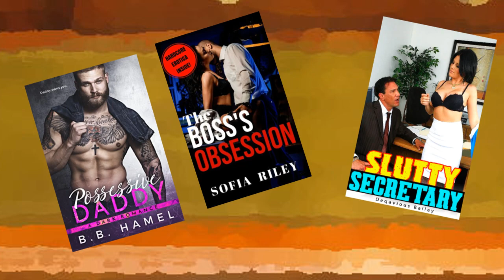Touhou Character Abilities Showcase | Episode 5 | Sannyo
All info is from the Touhou Wiki.

Intro music from the 1989 arcade game "Cameltry" by Taito.

Touhou characters featured: Patchouli Knowledge · Sannyo Komakusa · Sakuya Izayoi · Remilia Scarlet · Eirin Yagokoro

Location featured: Scarlet Devil Mansion